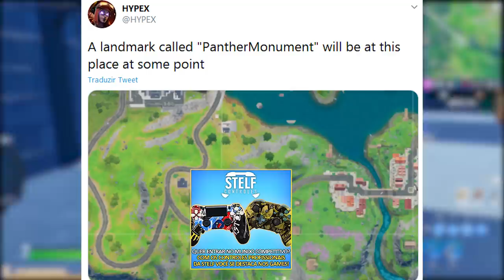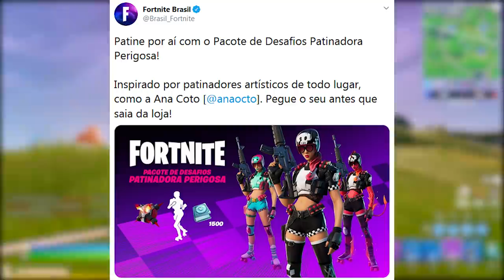FORTNITE - HOMENAGEM PANTERA NEGRA, NOVOS MÍTICOS e PEIXE FENDA?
Fala gurizada, nesse vídeo comento sobre skin Pantera Negra no Fortnite Battle Royale, estátua homenagem Pantera Negra, dispositivos ativados, evento ao vivo, novo peixe e mais. Espero que gostem :)